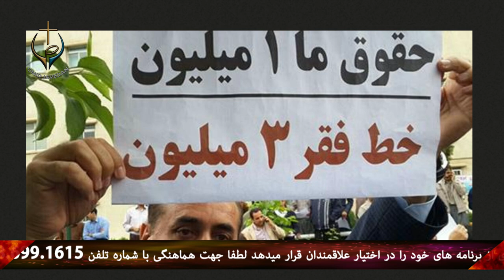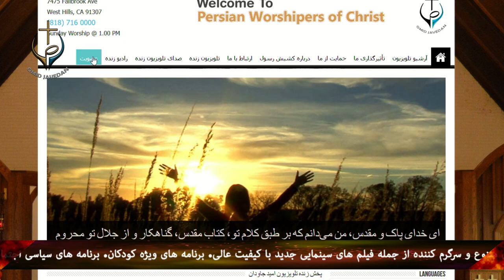PWOC 09 November 2018 / برنامه امید جاودان با کشیش رسول حیدری و میهمان برنامه علیرضا